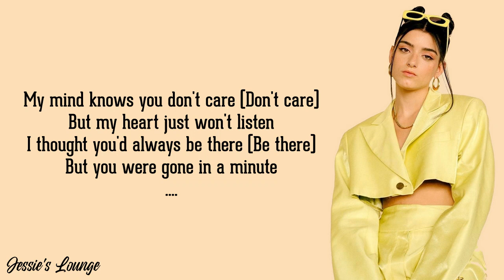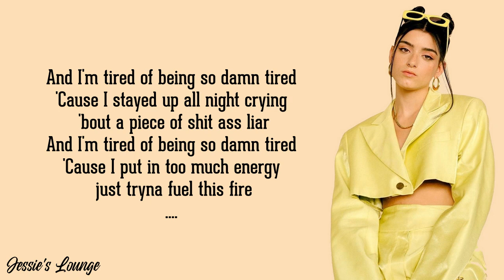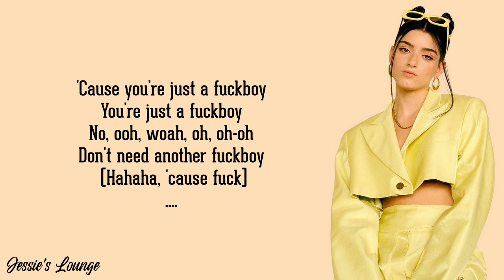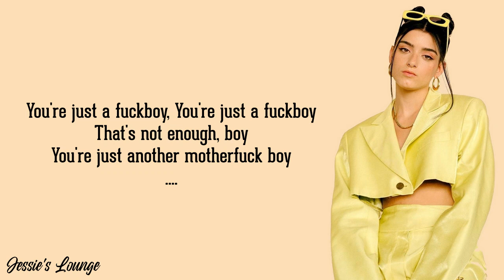Dixie D’Amelio - F***BOY (Lyrics)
Lyrics video for 'FUCKBOY' by @dixiedamelio

FUCKBOY Lyrics :

[Verse 1]
I'm caught up in what could've been
Thinking 'bout what you shoulda said
Wonder what's going through your head
Wonder who's sleeping in your bed
My mind knows you don't care (Don't care)
But my heart just won't listen
I thought you'd always be there (Be there)
But you were gone in a minute

[Pre-Chorus]
I'm tired of not being happy
And you always thinkin' you have me
But the only way that you have me
Is so fucked up

[Chorus]
You're just a fuckboy
That's not enough, boy
You're just another motherfuck boy
'Cause you're just a fuckboy
Don't need another motherfuck boy
Another motherfuck boy

[Verse 2]
And why am I still stuck on you (Stuck on you)
When you're just stuck on her?
Why'd I try to fuck with you? (Huh?)
Now I'm just fuckin' hurt (What?)
And I'm tired of being so damn tired
'Cause I stayed up all night crying 'bout a piece of shit ass liar
'Cause I put in too much energy just tryna fuel this fire

[Pre-Chorus]
Tired of not being happy

[Bridge]
You think that you're the shit
But no one's into it
Stop asking me for nudes, no, I'll never send those to you
And get off my Instagram, who do you think I am?
Get out of my DM's
And take off those damn Jordan's
No, ooh, woah, oh, oh-oh
Don't need another fuckboy (Hahaha, 'cause fuck)

[Chorus]
'Cause you're just a fuckboy (Boy, yeah)
You're just a fuckboy (You're just a fuckboy)
That's not enough, boy (That's not enough, boy)

Dixie D’Amelio - FUCKBOY (Lyrics)